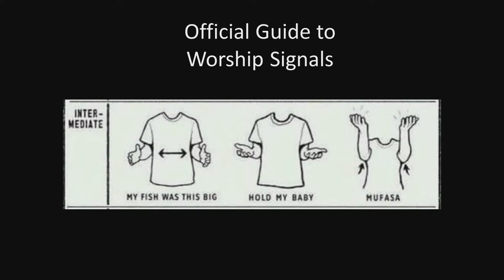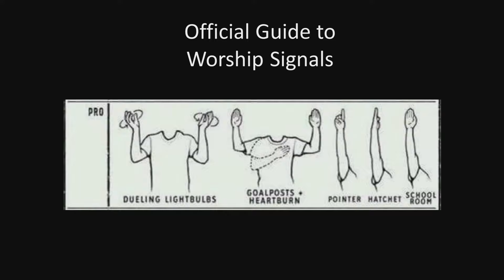Dear God... Is the power of the Holy Spirit available to believers today? by Pastor Jeff Hatcher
Pentecost Sunday.  If you don’t know what that is google it and read Acts 2.
We conclude this sermon series tomorrow and while the question above might seem like a strange one, there are Christians that believe that the Holy Spirit was only available to the original Apostles.  How can I say this gently?  God’s Word indicates that is hogwash!
Come celebrate Jesus with us and learn more about the gift of the Holy Spirit and how that gift “keeps giving the whole year long”.